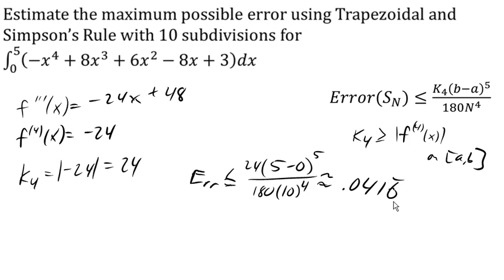Calculating error bounds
Calculating error bounds for Trapezoidal and Simpson's rule approximations for definite integrals